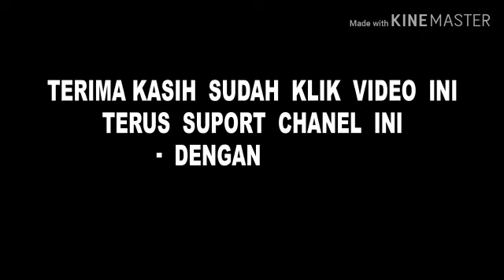Rokok Gudang Garam merah Buatan Sendiri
Alat Linting Rokok Buatan Sendiri
Yg mampu melinting dengan Rapi & super cepat

Bang IPUL
Dzaky RELOAD
Pemancing Nila